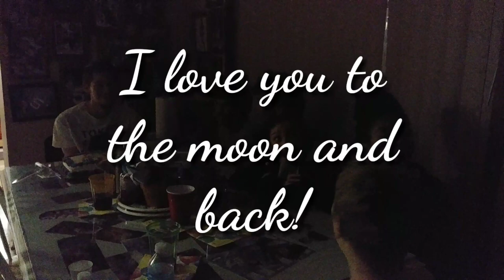Predator Proofing the chicken coop, Mushroom Hunting and Healing Hugs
Another weekend at Mom's chicken farm and an 18th birthday for my oldest son. Let's check out how mom is predator proofing her chicken yard, see what mushrooms are growing in November and talk about the magic of a real hug.

Drop me a line: 8001 NE 78th Pl Gainesville, Fl 32609

All I want for Christmas is a Canon G7X!